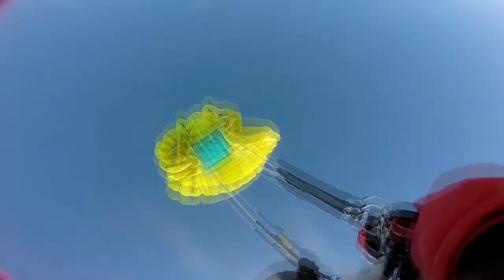Daniel Kang Skydive Taft.